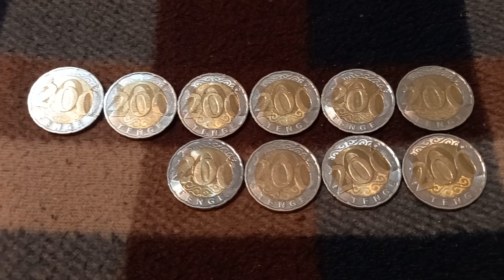ДЕСЯТЬ МОНЕТ 200 ТЕНГЕ решкой на байковой поверхности 26-ого Января - ДЕНЕЖНЫЙ ПОТОК